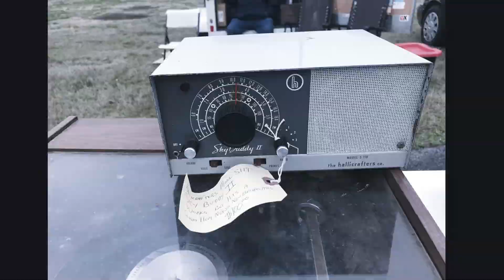Dalton Hamfest 2022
Weekend in Dalton Ga. for Hamfest